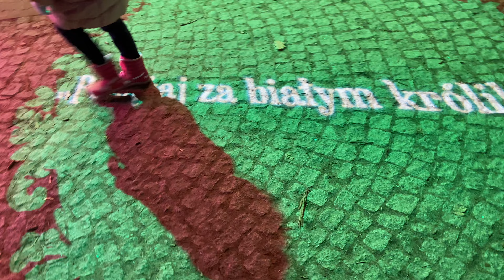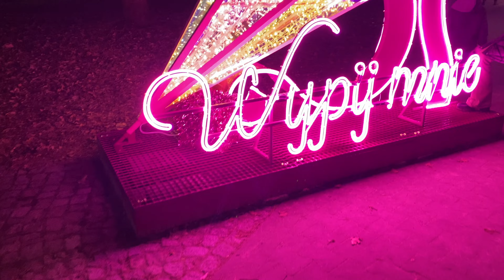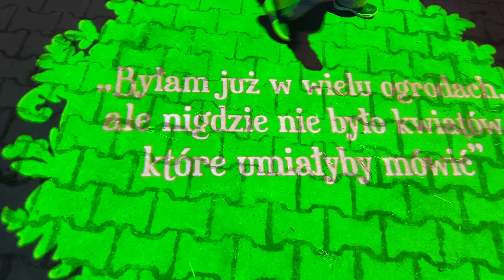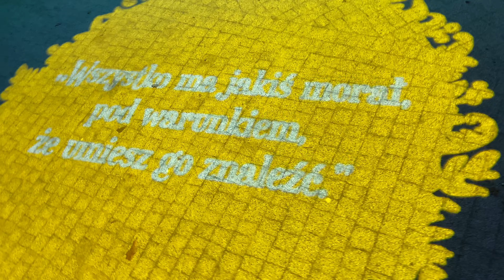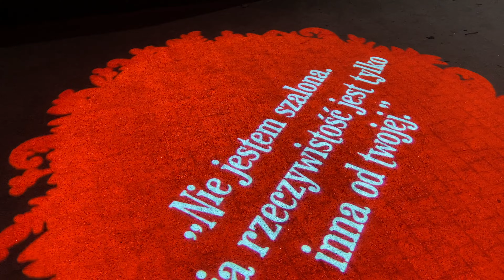PARK MILIONA ŚWIATEŁ ŁÓDŹ w Parku Źródliska | Alicja w Krainie Czarów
Cześć Kochani dziś jesteśmy z wizytą w Parku Miliona Świateł w Łodzi w Parku Źródliska. Motywem parku jest Alicja w Krainie Czarów. Zapraszamy do zwiedzania razem z nami oraz musicie odwiedzić Park bo jest na prawdę bardzo ładnie i kolorowo. Chodźcie z nami.

Tytuł filmu : PARK MILIONA ŚWIATEŁ ŁÓDŹ w Parku Źródliska | Alicja w Krainie Czarów
Playlista : Rozrywka
Numer filmu : 19

Dziękuje za wszystkie opinie i komentarze.